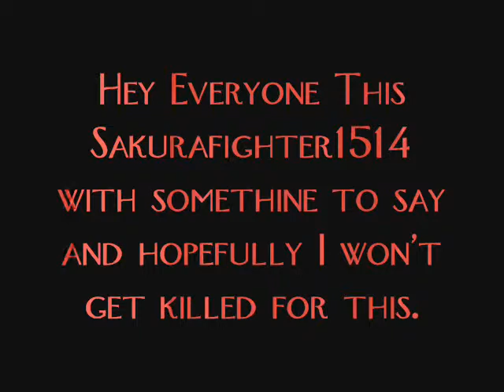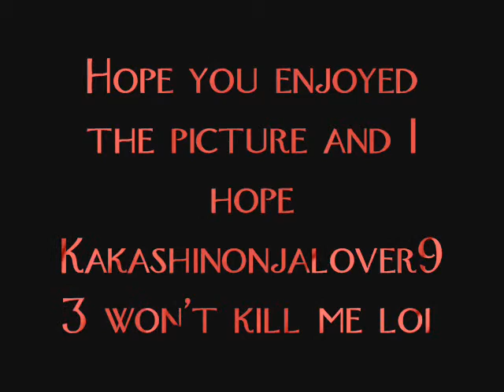Emo kakashi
This was requested by one of my friends
please don't kill me kakashininjalover93